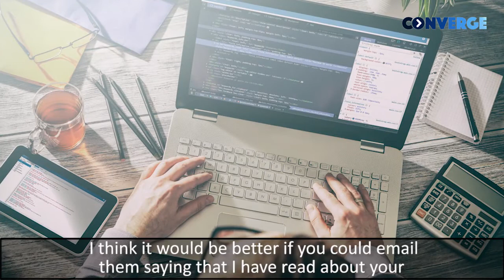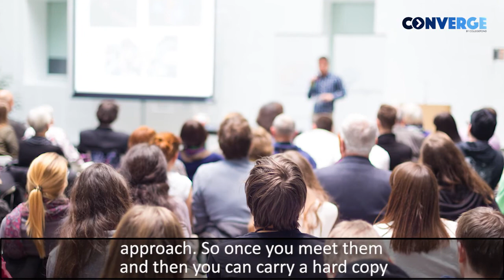Exploring Financial Assistance at North Carolina State University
Meet Adhiraj, a Collegepond Alumnus and graduate of  North Carolina State University. He shares with you crucial firsthand information about financing your education at NCSU... right from TA/RA opportunities, on-campus jobs, earnings, initial expenses, scholarships opportunities, and more